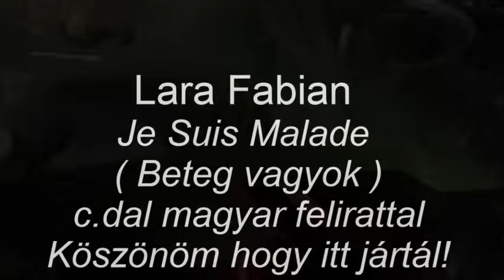Lara Fabian - Je Suis Malade magyar felirattal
A dal magyar szövege saját, egyéni fordítás, így az engedély nélküli jogosulatlan másolása, vagy felhasználása nem engedélyezett.